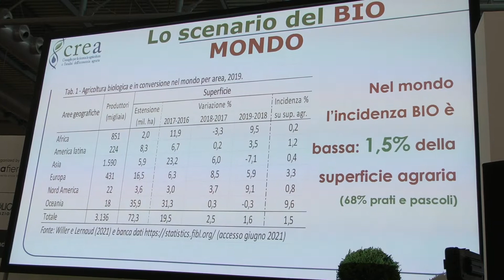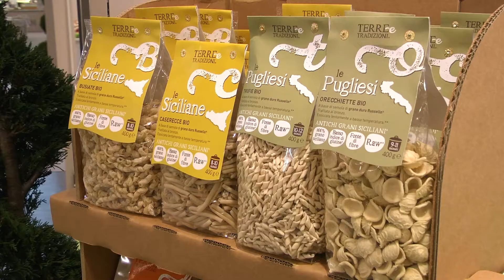PANORAMICA SUL BIOLOGICO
L'approfondimento di questa settimana di VenetoAgricolturaChannel è dedicato alla Fiera del Biologico "B/Open", svoltasi nei giorni scorsi a Verona. Ascoltiamo la voce dei protagonisti (operatori, produttori, ecc.) di un comparto che sta raccogliendo grandi consensi da parte dei consumatori.